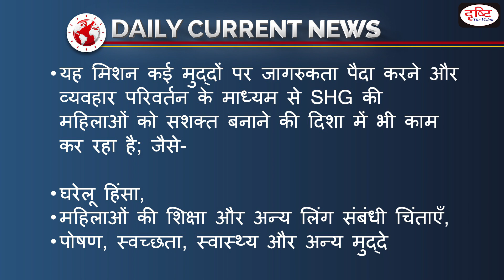Atmanirbhar Nari shakti Se Samvad - Daily Current News I Drishti IAS